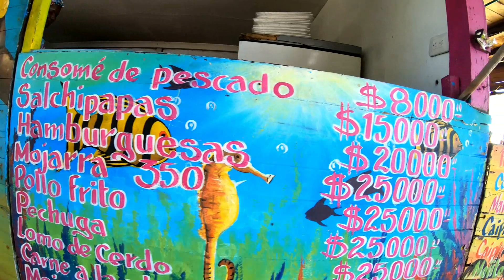BEAUTIFUL PLAYA BLANCA NEAR CARTAGENA, COLOMBIA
This vlog features by trip via boat to Playa Blanca which can be accessed via Cartagena, Colombia.